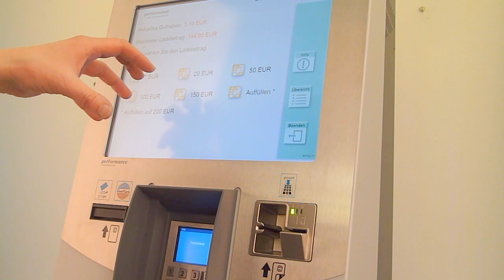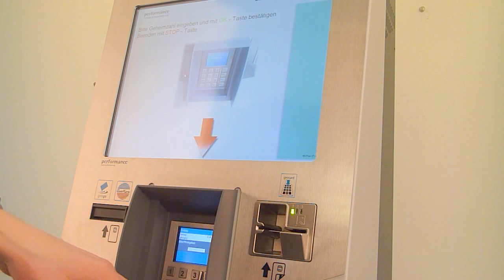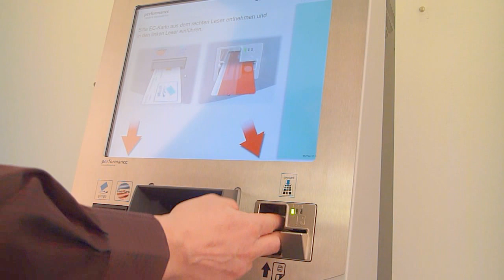Aufladen girogo / GeldKarte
prepaycenter-card lädt girogo / GeldKarte gegen eine ec-Transaktion. Hintergrundsystem ist die Ladeterminal Betreibereinheit der Eurokartensysteme GmbH und ein Dienstleister für die Abwickung der ec-Transaktion.prepaycenter - card gibt es für die Aufstellung im Innen- oder geschützten Außenbereich; Wahlweise als Wand- oder Standgeräte.